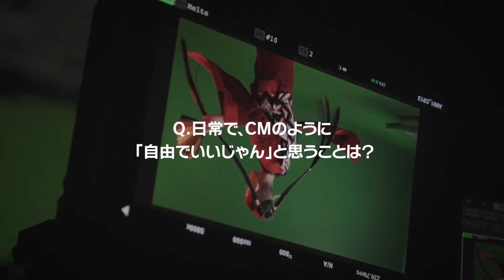「月見Hut Melts」CM メイキング